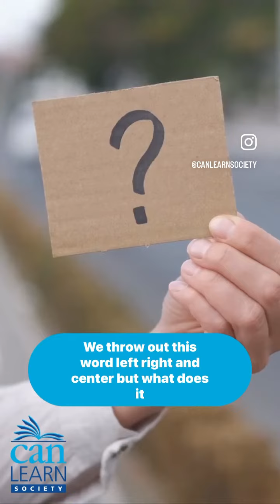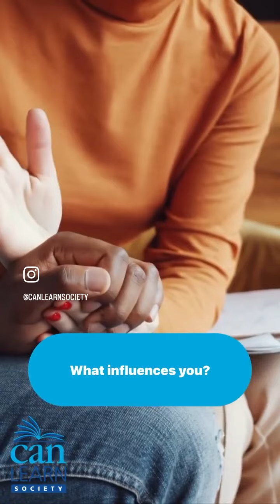What is good mental health?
What is good mental health? Keep watching to learn more! This video covers a small part of our webinar, Tools to Promote your Emotional Well-being During the Pandemic. You can watch the rest of the webinar

In recognition of Minority Mental Health Awareness Month, CanLearn provides access to counselling services and resources to meet you on your mental health journey - wherever you are.

Visit canlearnsociety.ca/mental-health to find mental health information for parents, adults, children, teens, and professionals.